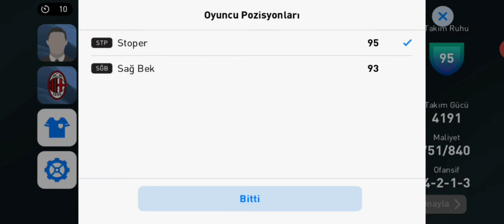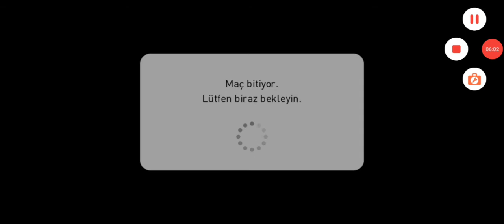online maçta rakip ilk yarıyı 3 gol yiğince oyunu bırakıp kaçtı